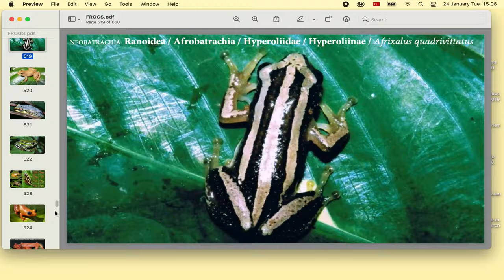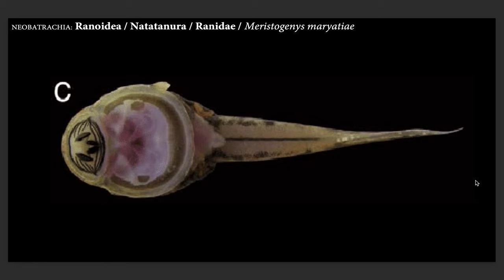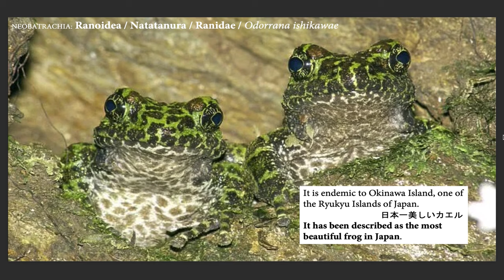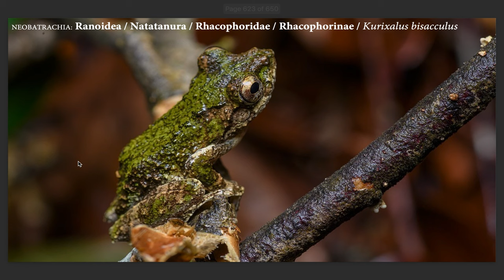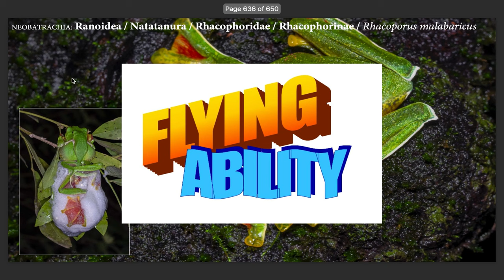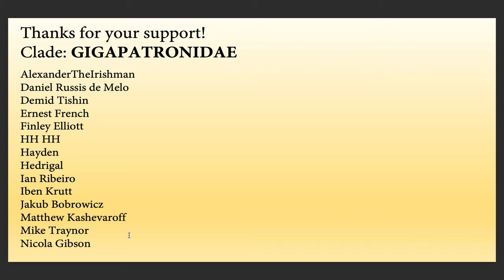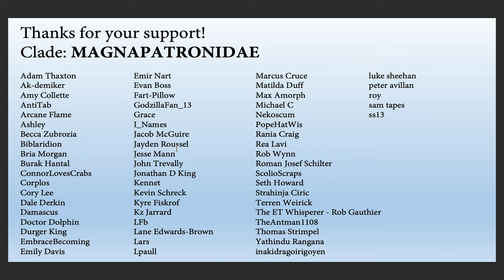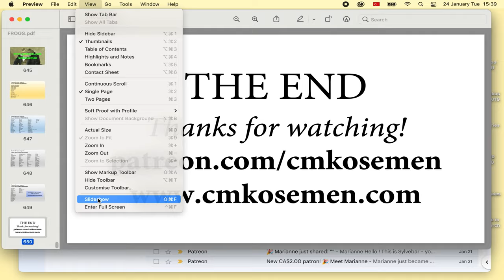EVERY FROG SPECIES ON THE PLANET! Part 7 of 7 🐸🐸🐸🐸🐸🐸🐸